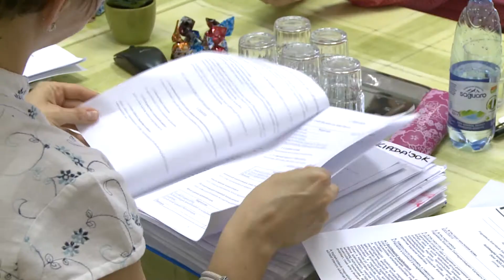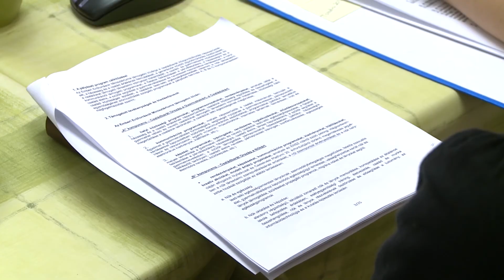Közgyűlést tartott a „Veled is törődünk” Egyesület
Tele vannak tervekkel, elképzelésekkel és tesznek is megvalósulásukért az újjá szerveződött paksi „Veled is törődünk” Egyesület tagjai. A segítő civilszervezet közgyűlést tartott, ahol szó volt többek között egy már nyertes helyi pályázatukról és két országosról is, amelyeknek eredményét még várják.